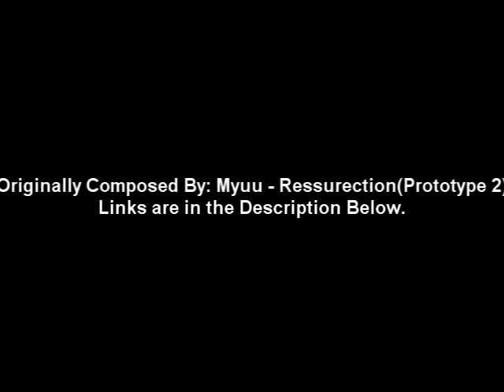Myuu - Ressurection(Prototype 2)(Pulsed 8-bit) - AMysicx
It's Based on a soundtack from Myuu.

Whats the next video going to be? It's up for you folks to decide :)!